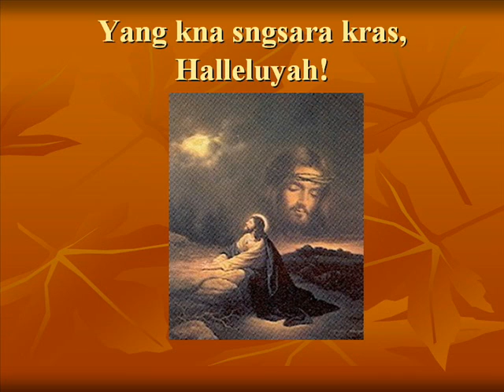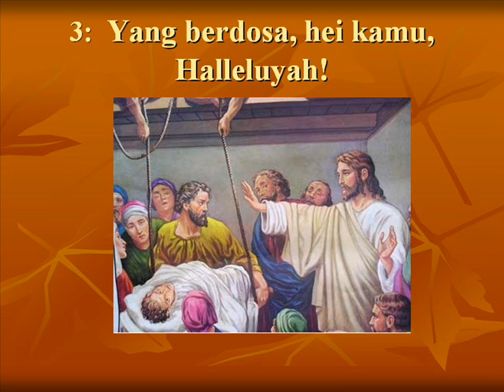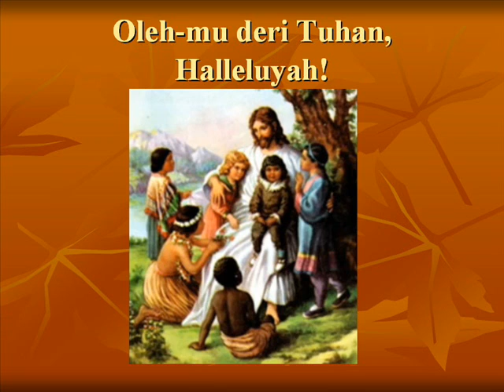62 Sha'ir Puji-Pujian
A Peranakan Easter hymn from Sha'ir Puji-Pujian for singing  to the tune of "Christ the Lord is risen today"